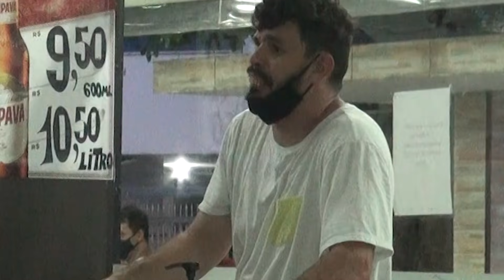JORNAL NO BALCÃO COM DORIVAL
MAIS UM VIDEO AQUI NO CANAL, DEIXE SEU CURTIR E COMENTA OQUE ACHOU. SE AINDA NAO É INSCRITO ME DA ESSA MORAL, VALEU É NOIS.